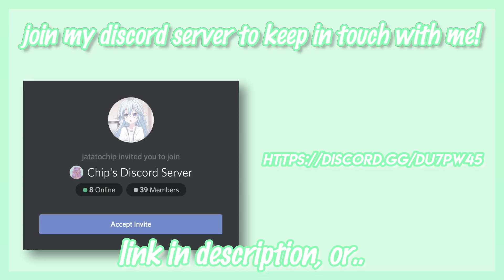The Cuppycake Song | ROYALE HIGH Music Video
Sankyu for watching~  ʕ •ᴥ• ʔ

Stay kawaii!! ^w^